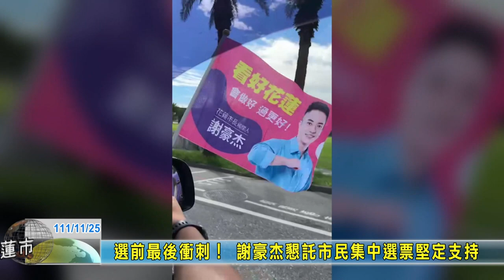20221125 03 選前最後衝刺！ 謝豪杰懇託市民集中選票堅定支持